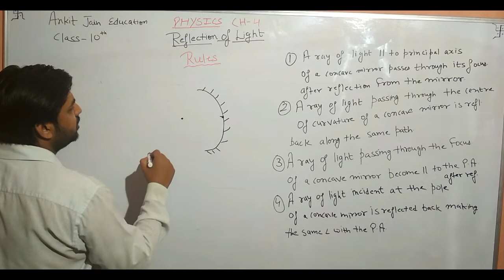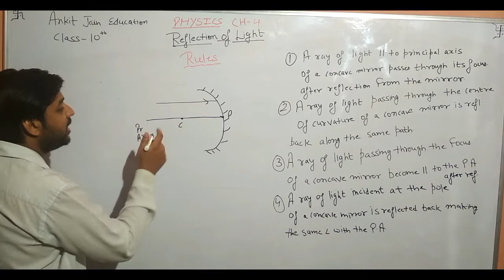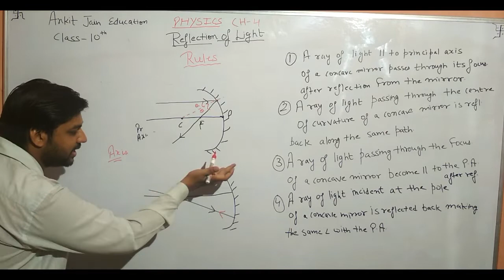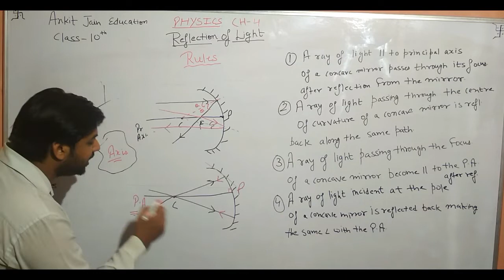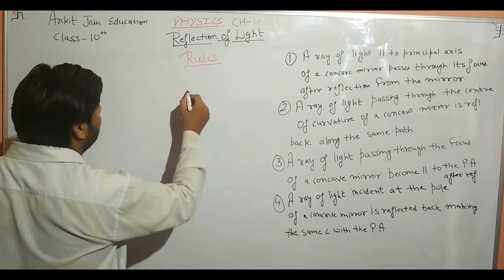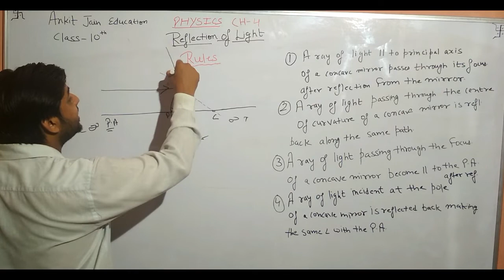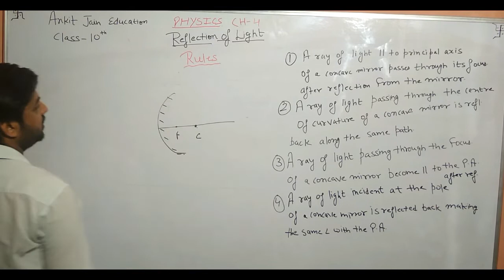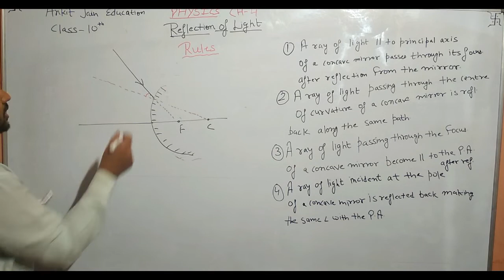RULES FOR CONCAVE & CONVEX MIRROR REFLECTION AND REFRACTION OF LIGHT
For each incident ray, a normal line at the point of incidence on a curved surface must be drawn and then the law of reflection must be applied.
sign conventions
laws for ray diagram
RULES FOR CONCAVE & CONVEX MIRROR| CLASS 10| REFLECTION AND REFRACTION OF LIGHT|
PHYSICS CLASS 9, 10